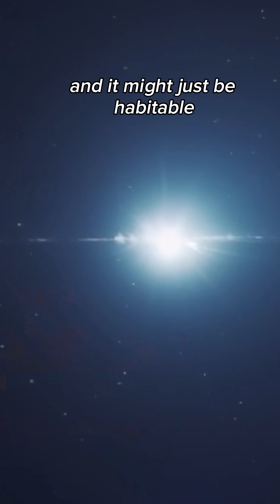Journey to Proxima b: Are We Really Alone?"ProximaB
Journey to Proxima b: Are We Really Alone?" | Proxima B

Proxima b
Proxima Centauri
proxima centauri b
journey to proxima centauri
proxima b artificial light
proxima centauri through telescope
james webb telescope proxima b
proxima b atmosphere
proxima b radio signal
james webb proxima b
how to reach proxima centauri
the 99 year journey to proxima centauri b (space documentary)
proxima b aliens
mission to proxima centauri
trip to proxima centauri
going to proxima centauri
travel to proxima centauri